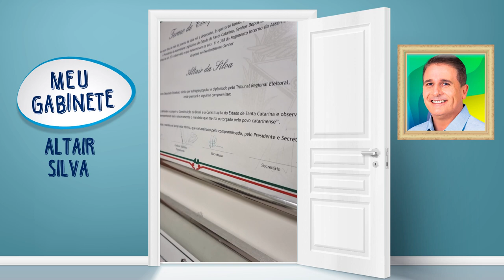PGM 2 - Meu Gabinete - Deputado Altair Silva - 03/07/23